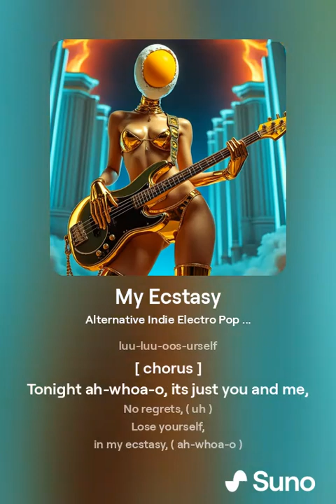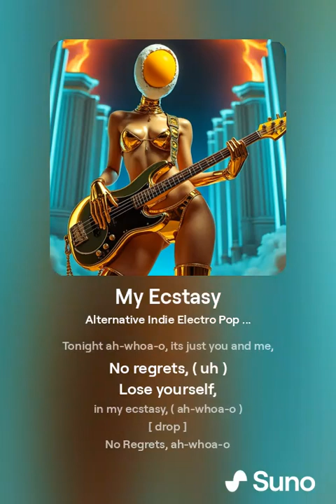My Ecstasy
Yolkhead:  coming Fall 2024